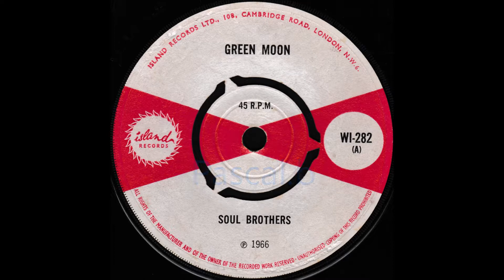Soul Brothers - Green moon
Pascal.b * POPCORN BEAT * ORIGINAL VINYL * Copyright Disclaimer Under Section 107 of the Copyright Act 1976, allowance is made for "fair use" for purposes such as criticism, comment, news reporting, teaching, scholarship, and research. I do not claim rights or ownership to any of the copyrighted material used in this video.